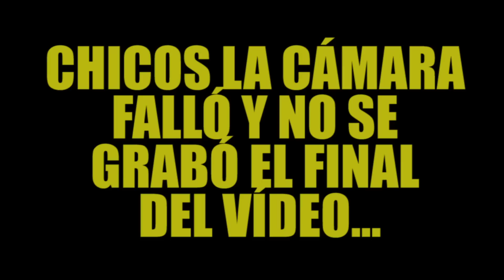NO EMPUJES LA CAJA INCORRECTA!!!